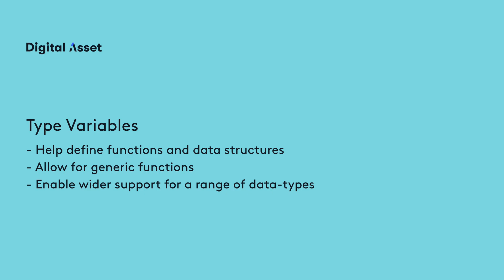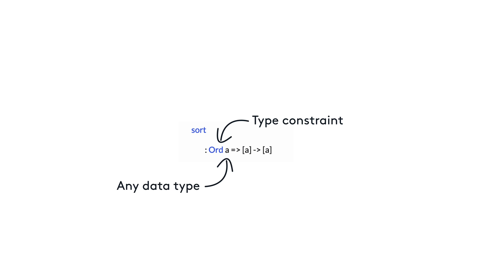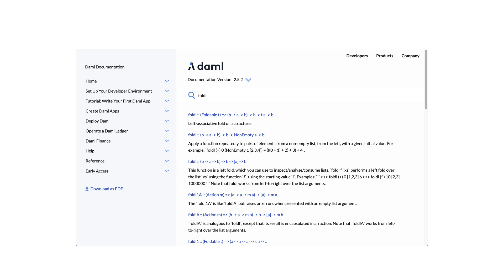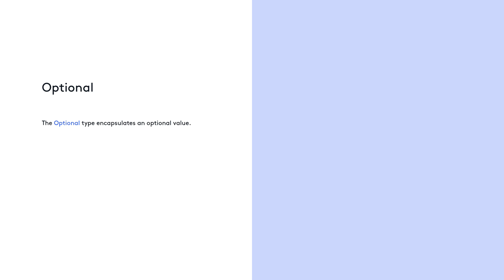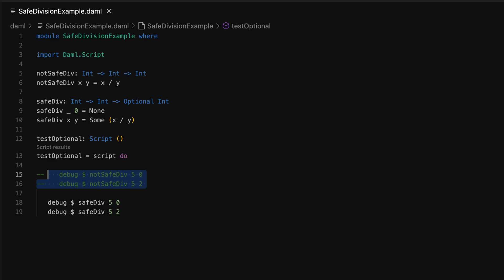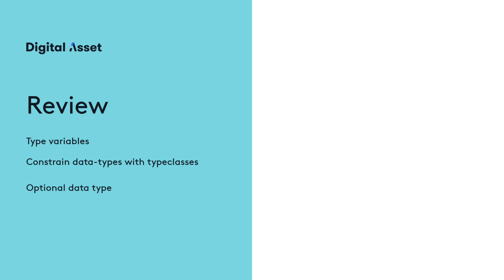Lesson 11: Type Variables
02:33 Parameterized functions
03:11 Optional data type
04:44 Review

For a better learning experience, sign up and enroll in this free course